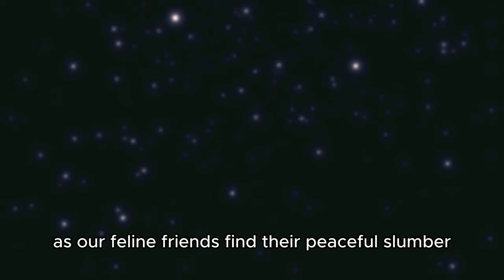Goodnight Cats🐾🌙 Soothing Bedtime Story for Babies and Toddlers with Calming Melodies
🌙 Welcome to the Enchanted Forest of "Goodnight Cats"! 🐾

In this magical YouTube video, we take you on a journey through the tranquil forest under the moonlight, where our feline friends, representing various cat breeds, are preparing for a peaceful night's rest. 🐱✨

💖Support us to Elevate your Bedtime Magic💖